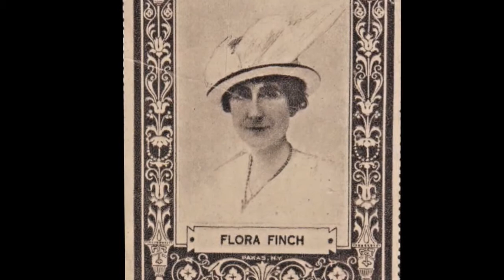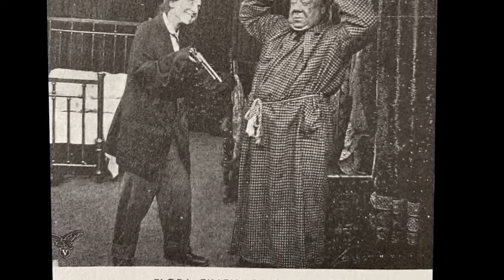Flora Finch Biography - History of Flora Finch in Timeline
Flora Finch (17 June 1867 – 4 January 1940) was an English-born vaudevillian, stage and film actress who starred in over 300 silent films, including over 200 for the Vitagraph Studios film company. Unfortunately, the vast majority of her films from the silent era are currently classified as lost.